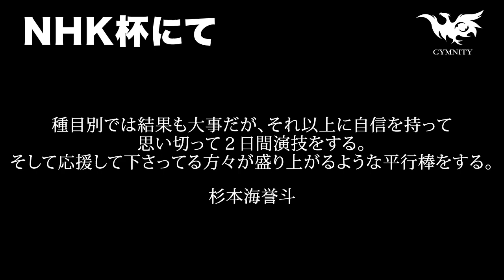念願の平行棒優勝！2021年種目別選手権 日本体育大学 杉本海誉斗選手/KAITO SUGIMOTO Parallel Bars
2021年種目別選手権
日本体育大学　杉本海誉斗選手の試合結果です
NHK杯の悔しさを胸に挑んだこの大会
見事に優勝(同点優勝)にて日本一を手にした杉本選手
着ピタを決め最高の演技が出来た瞬間、心から溢れた想いがガッツポーズとなりました

杉本選手、おめでとうございます！
体操界には素晴らしい魅力を持った選手がまだまだたくさんいます、ジムニティがそんなみなさんの魅力を知ってもらえる場所になれたら嬉しいですね！
ジムニティはチームの垣根を超えて手を取り合う事が今後の体操界の発展に繋がると信じております。

これからも日本体育大学様、杉本選手の応援をよろしくお願いします！

【みなニティ/欲しいものリスト】
ジムニティや湯浅賢哉を応援して下さると嬉しいです！
これまでによくあったスポーツ選手のあり方ではなく、個人の誰もがアスリートを直接応援出来る新しい試みです、みなさんでスポーツ選手の活動や環境を変える新しい道を築きたいです。
🔴応援の方法
皆様のAmazonアカウントよりログイン後、下記URLの欲しいものリスト内の「この品物で応援したい！」と思って下さる品物をカートに入れ、画面の案内に従い送付先をジムニティに設定し購入完了して頂く事でその品物をジムニティへプレゼント出来ます🤝
詳しくはこちらをご覧下さい⬇️

©︎2020 GYMNITY